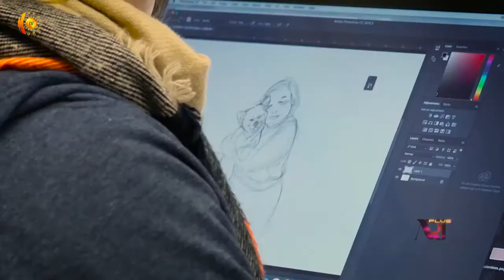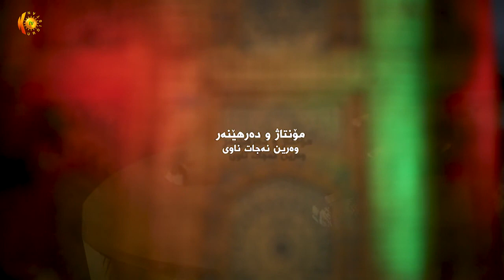ART PLAS 24 2 2020